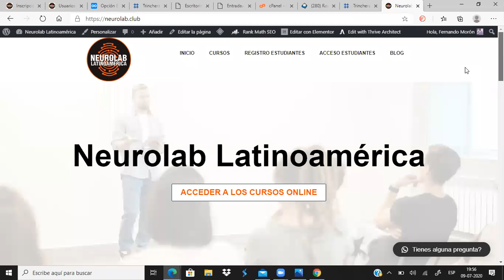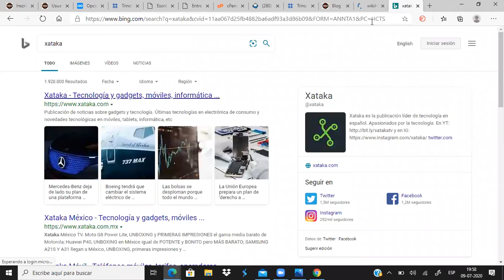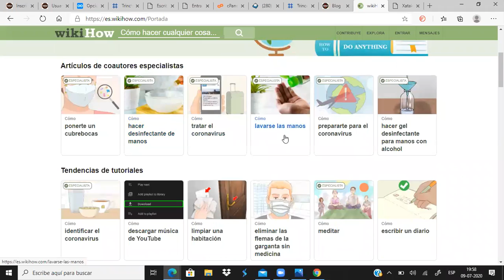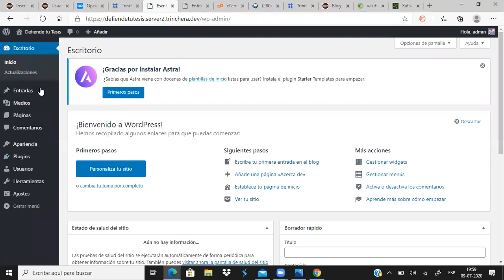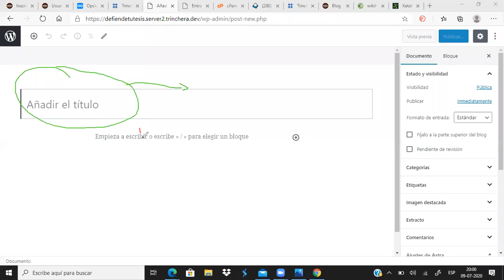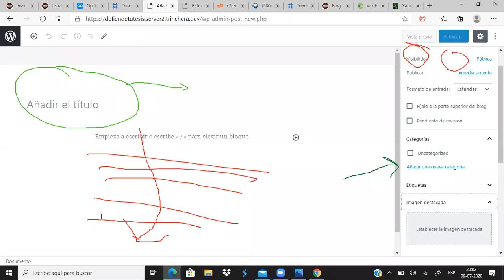14. Opción Entradas y sus Características